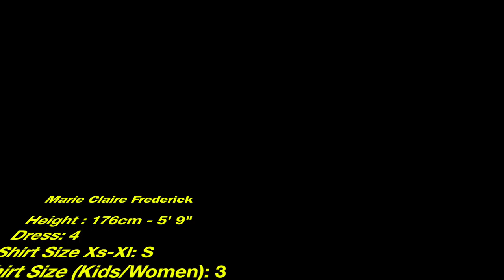Model Marie-Claire Testimonial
Video By Romuald Jadotte